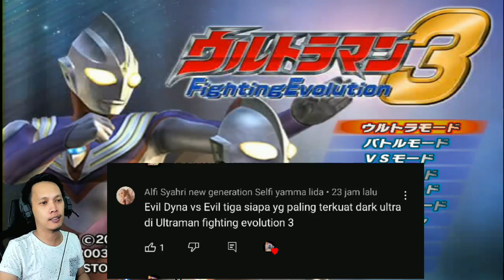Siapa Yang Terkuat Evil Dyna Apa Evil Tiga_Ultraman Fighting Evolution 3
kasih jajan dong buat beli susu anak

spesifikasi PC yang digunakan

-PROCESOR AMD RYZEN 5 5600G ( 6-Core 12-Threads 3.9GHz Radeon Vega 7)
- VGA 2 GB Up to 8 gb  Intergrated AMD Radeon Vega 7
- MOTHERBOARD A52OM-HDV ASUS/MSI/ASCRCOK
- MEMORI 16 GB DDR 4 PC 3200 MHZ